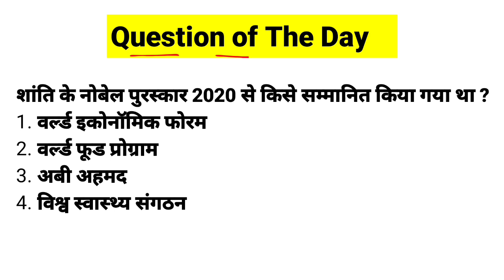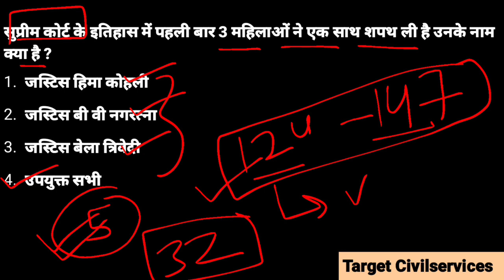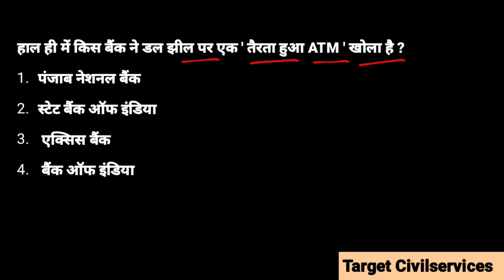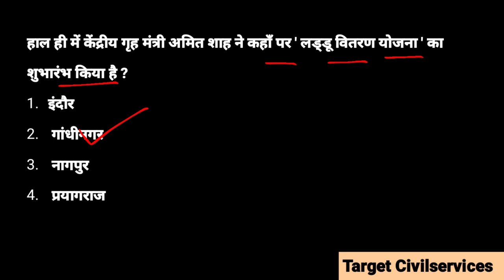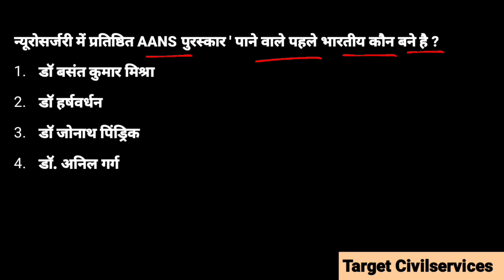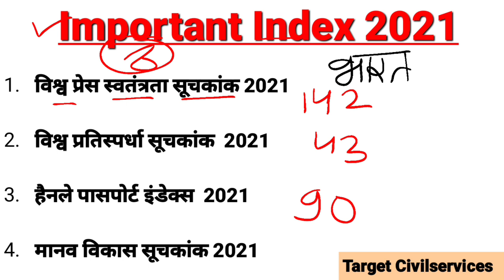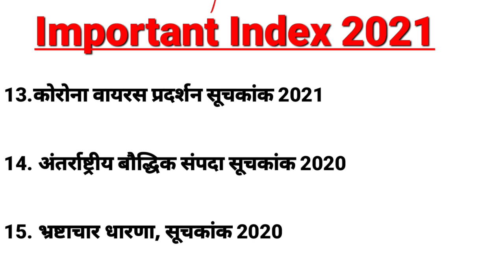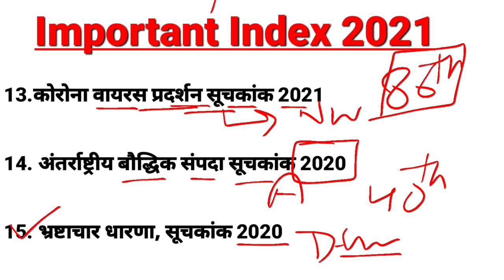2 September 2021 | National Current Affairs | Daily Current AffairsIn Hindi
2 September 2021 | National Current Affairs | Daily Current AffairsIn Hindi

About This Video :
28 August current affairs
current affairs today today
current affairs today GK for
next exam
aaj ka current affairs 27 August current affairs 2021
27 August current affairs 2021
daily current affairs by targetcivilservies
current affairs best channel on youtube 27st August 2021
 Current Affairs | India & World Daily Affairs I Current Affairs 2021
| Daily current affairs

UPSC CSAT, Prelims, Mains, CDS, CAPF, SSC CGL, MPSI, MPPSC, SSC, SSC 10 +2, SSC CPO, MTS, UPSC, SI, NTPC, RRB, MPPStargetmppsc2 Patwari & All Govt Exam